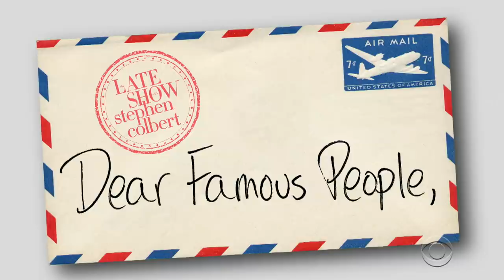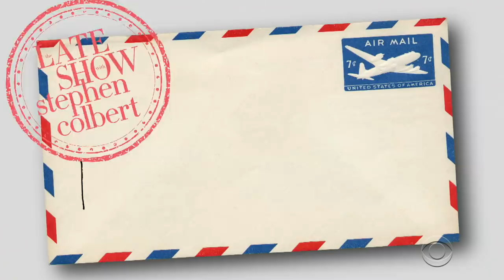Dear Famous People, Episode II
Celebrities typically carry large bills only, but sometimes they'll offer their two cents. Featuring Ellie Kemper, Billy Eichner, Scott Bakula, Sarah Silverman and Dr. Phil.